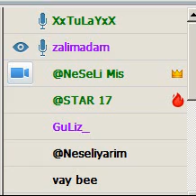chat live webcam paltalk camfrog cam4 chat